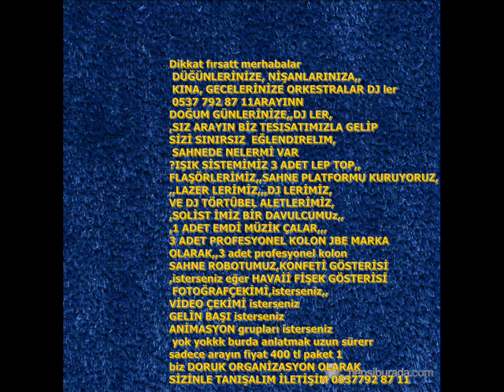Orkestramı arıyorsunuz çalgıcımı istanbuldayız 0537 792 8711 kına askereğlenceleri